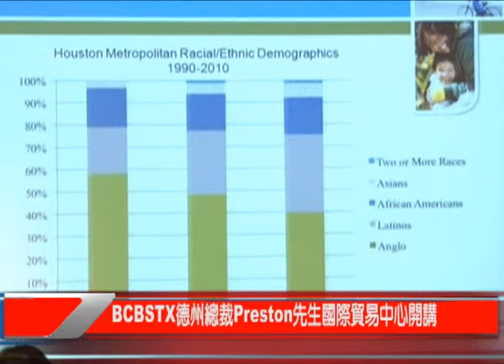itv Houston 55.5_BCBSTX德州總裁Preston先生國際貿易中心開講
5月28日週三，國際貿易中心5月的午餐會邀請到Blue Cross Blueshiled德州區總裁Preston Johnson先生擔任主講人，他對國際貿易中心非營利組織舉辦的多項活動表示驚訝和讚賞，提前來到現場和總裁李蔚華先生親切交談，碰撞出多個合作想法。